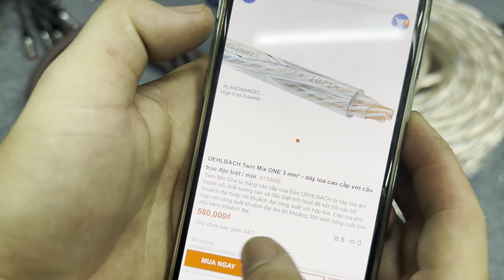Thanh Lý 3 Đoạn Dây lẽ mét , Về hàng dây loa châu âu 0969.569.157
- Dây loa châu âu cực kỳ chất ạ
- Lõi dây vừa đồng vừa mạ bạc chất âm cực kỳ đều dãi
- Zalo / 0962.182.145